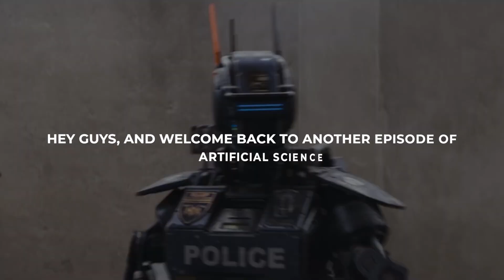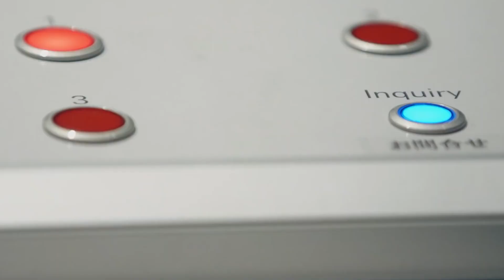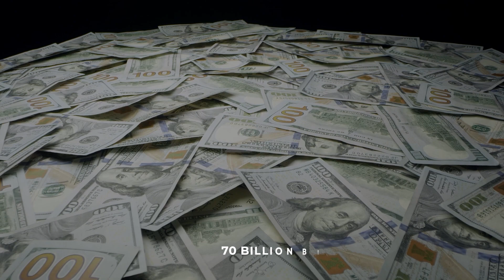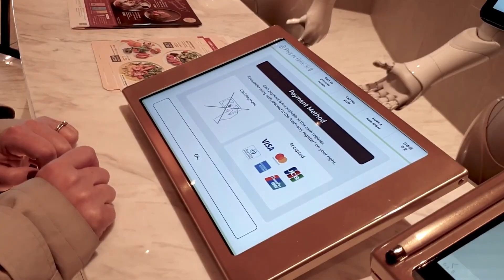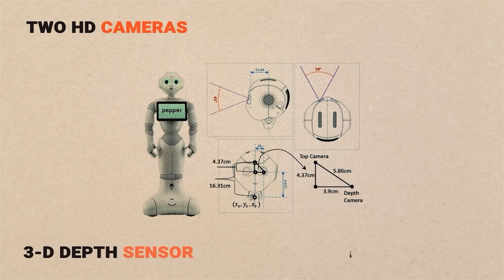JUST REVEALED by JAPAN these 2023 ROBOTS can DO ANYTHING | Artificial Intelligence News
Japan is flourishing with all the successes in robotics with multifunctional as properly as humanoid robots. The Japanese home market has already started the usage of these advanced and most incredible robots throughout all industries to enhance Productivity and decorate consumer Engagement. Robotics in Japan has officially left the world in awe.

Humanoid robots are increasingly penetrating our daily lives. They are used in different domains, such as healthcare, culture, industry, business, and education. However, introducing this technology for use in conventional environments is not insignificant. For social robots to be accepted by the user, a positive user experience is crucial and should be considered a crucial part of the robots' development process. It may lead to excessive use of social robots and strengthen their diffusion in society. Robots of different sizes, shapes, and capabilities are out in the world. From small miniature robots to robots that look like people have been introduced to this world.